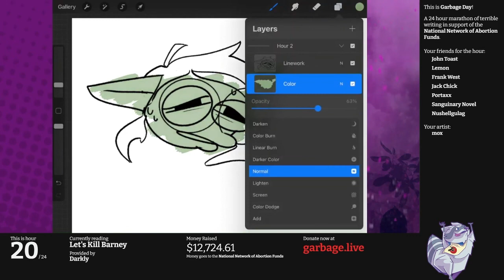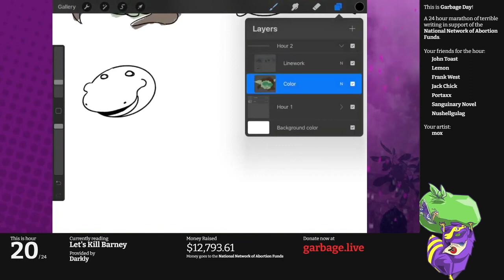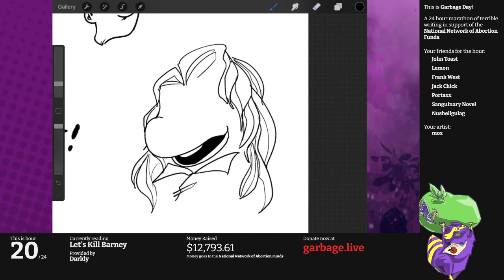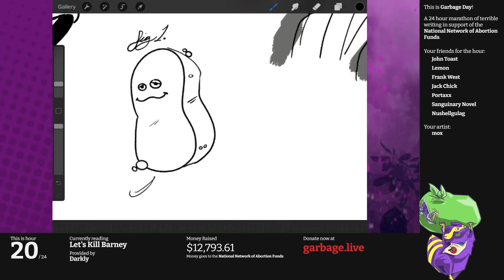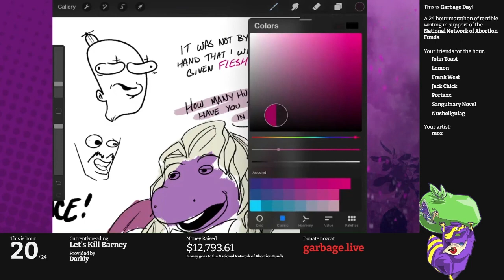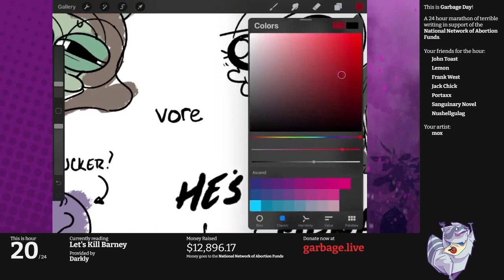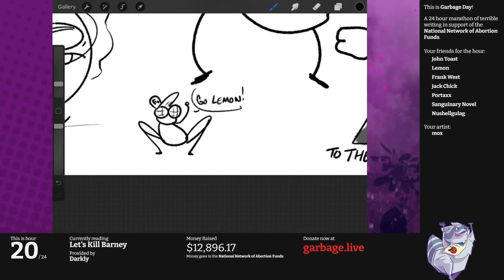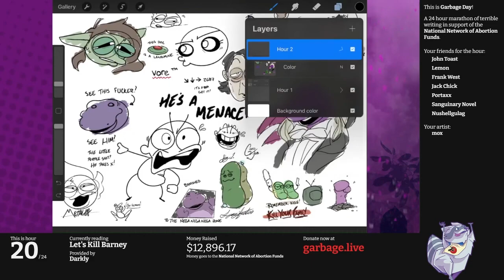Hour 20: Let's Kill Barney | Garbage Day 2020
Just in case you thought the internet ever wasn't stupid, John Toast has some counterevidence for you. We're looking at some ridiculously old content from usenet where people constructed increasingly elaborate murder fantasies involving the cast of the early 90's children's television show Barney & Friends.

It is the 90s, and there is time for killing Barney.